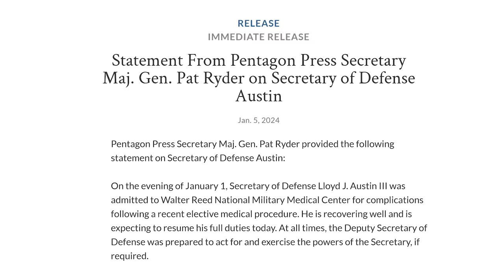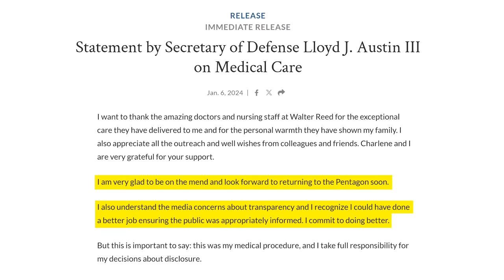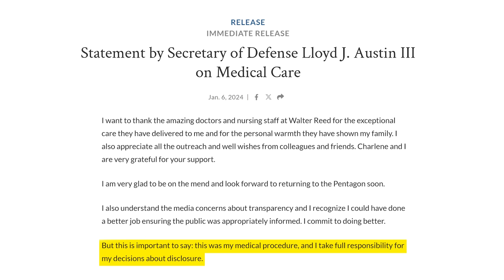"They had to take the top of my head off a couple times, see if I had a brain."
Don't Walk, RUN! - X/Twitter